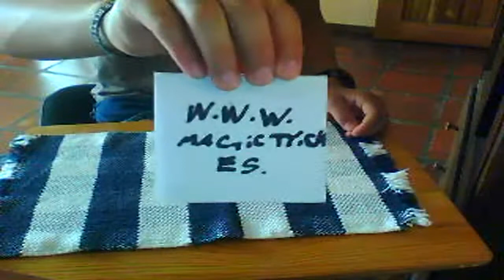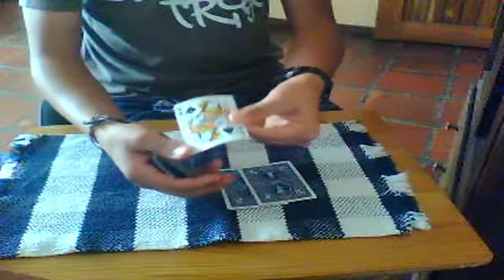la dama inquieta (TPOTHJUAN)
un exelente efecto en el cual la dama es puesta numerosas veces en la mesa y siempre regresa a manos del mago. es original de arthuro de ascanio y esta mejorado por Arnaud Chevrier. comente, critique y puntue quiero mejorar